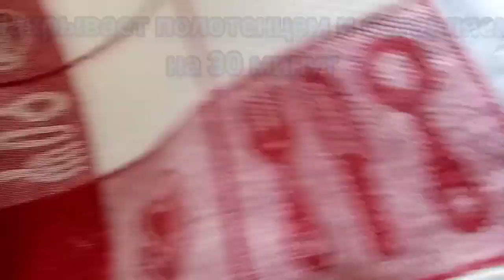Как испечь молочный батон в домашних условиях! 🥖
Молочный батон